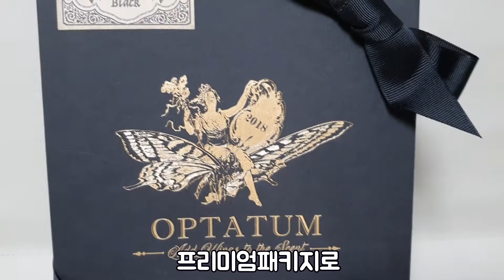탄생향기 옵타움디퓨저 선물용으로도 좋아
인생향기를 담은 옵타움 디퓨저
1등급 향료로 아이, 반려견이 있는 집에서도 사용할 수 있는 디퓨저랍니다
세가지 패키지로 특별한 분에게 선물할 수있는
프리미엄패키지 언박싱부터 사용기까지 담아봤어요^^